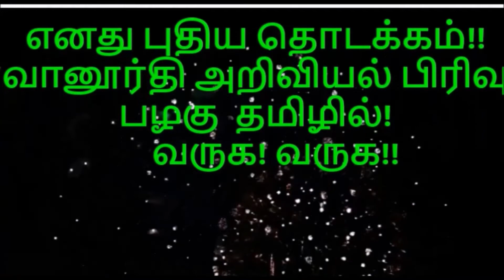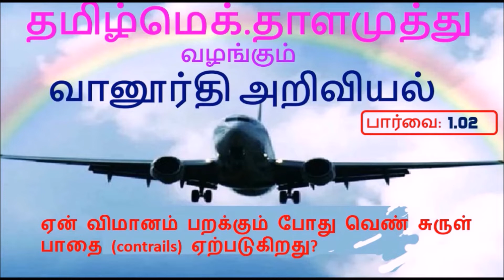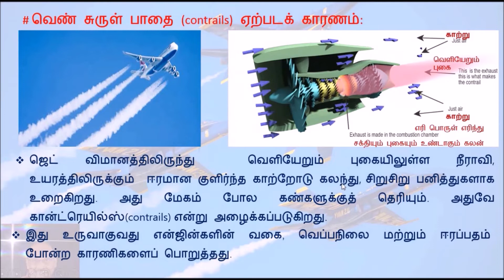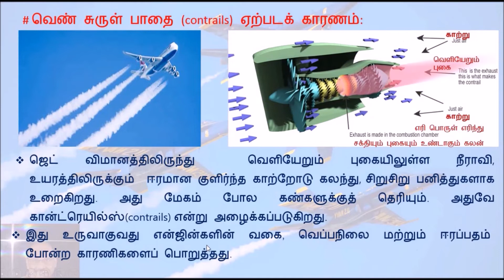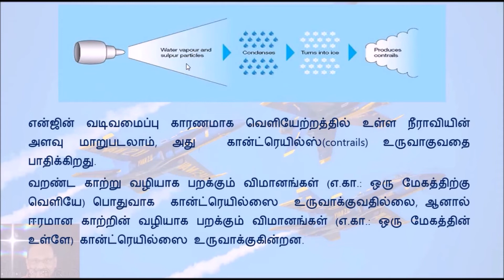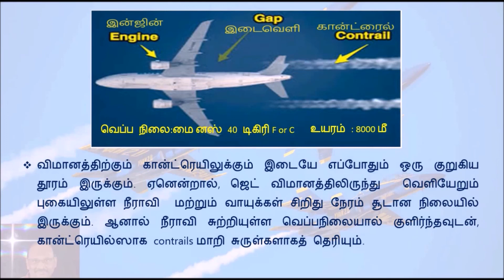What is contrail and how is it formed? - T1.02 Aeronautical Science in Tamil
I hereby explain the details of contrails and its formation with suitable examples in Tamil.